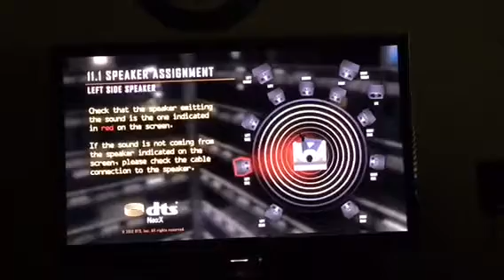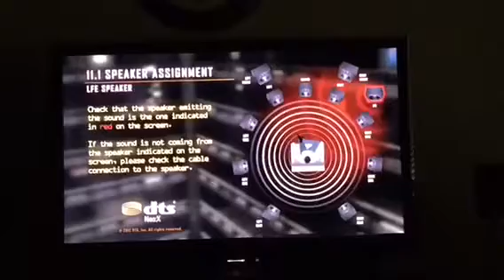DTS sound check